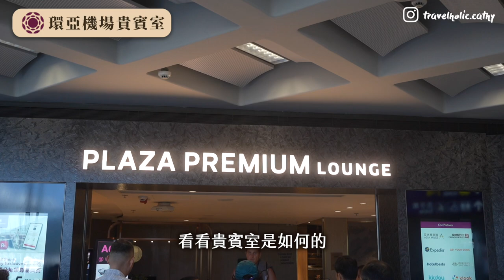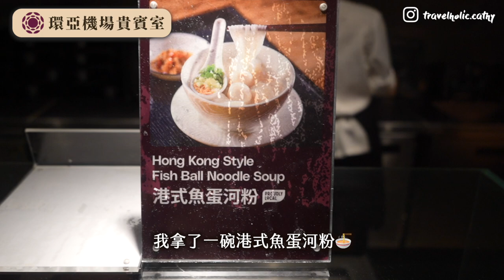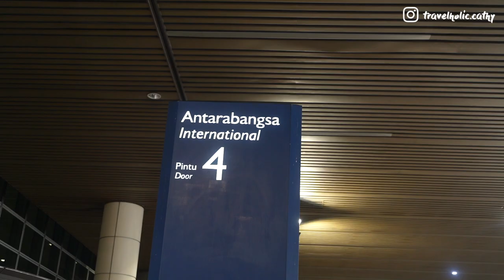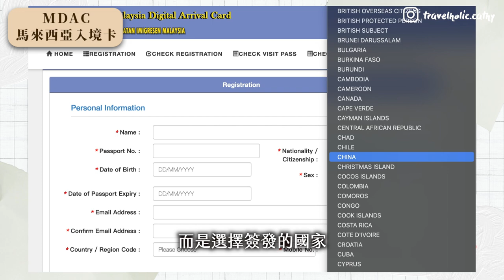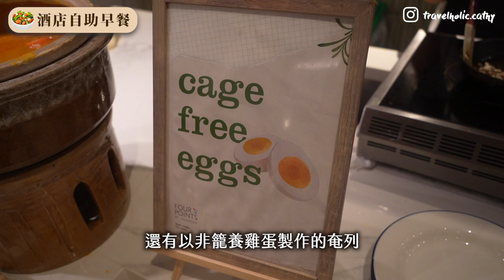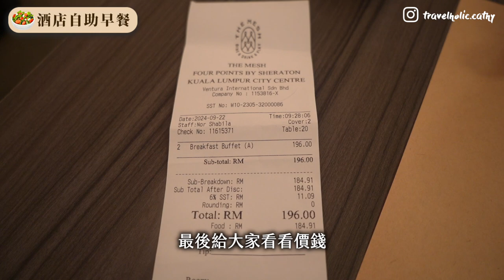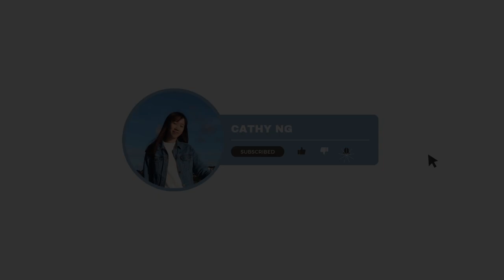🇲🇾EP.1 吉隆坡喜來登福朋酒店🏨 房間開箱 | 自助早餐🥙滑梯泳池🛝開箱機場環亞貴賓室 | 最新MDAC入境簽證規定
今次是人生第一次到訪馬來西亞🇲🇾🤩
入住2023新開幕的「吉隆坡市中心福朋喜來登酒店」
(Four Point by Sheraton Kuala Lumpur City Centre)
價錢相宜又舒適👍🏻 享用酒店設施&美食

Timeline:
0:00 環亞機場貴賓室
2:47 Room Tour✨
5:12 馬來西亞入境卡(MDAC)
5:55 自助早餐🥙
7:32 酒店泳池🛝

(如你持有香港特區護照，緊記 "Nationality" 不要選擇 "Hong Kong", 而是根據簽發之國家而填寫，應選填 "China"。如果有疑問，建議在入境排隊前，先出示護照&入境卡給職員檢查，無問題的話才排隊入境)